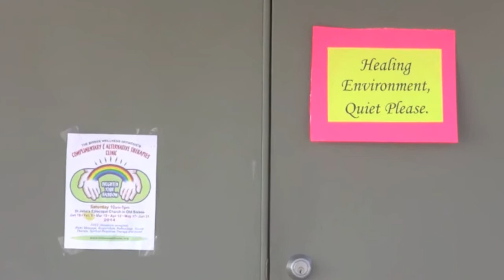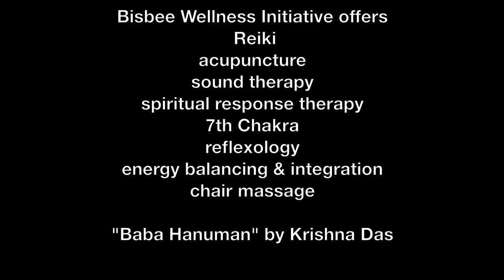Bisbee Wellness Initiative Alternative Therapies Clinic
This monthly Bisbee-based free clinic was visited by Cochise College student nurses, who came to volunteer and learn about alternative therapies. In the process, the students received some much-needed stress-relief, and journeyed to the core of nursing practice... how our community nurtures, heals, and cares for each other.